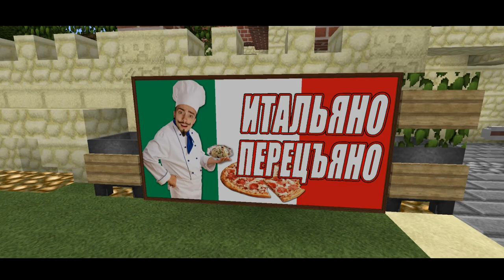НЕПОСЛУШНЫЙ РЕБЁНОК УБИЛ КРОЛИКА! МАЙНКРАФТ ЖИЗНЬ ЮТУБЕРА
Непослушный ребёнок убил моего кролика! Ему нужна операция!!!
Или проще завести нового? Что я и сделал :)